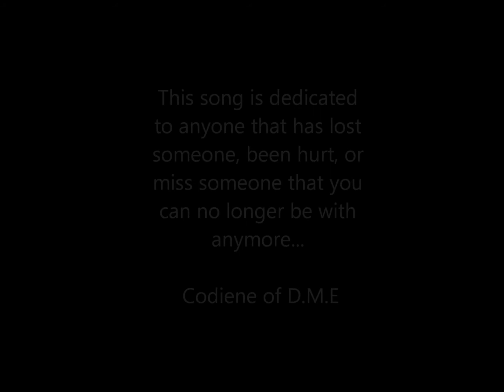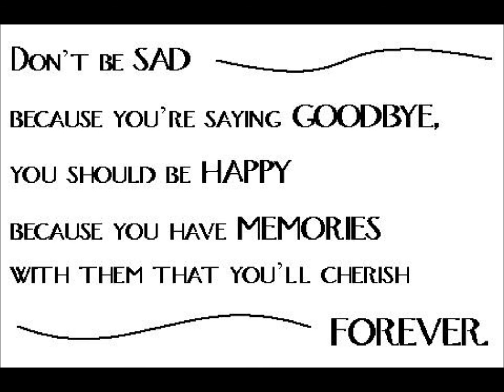DME Codiene "When I Come Home"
Dirty Money Entertainment Presents: "When I Come Home" this one is an older dated song by artist Codiene Featuring Kelsey Reynolds from Detroit, MI. This song is from 2010 but will be put on the upcoming mixtape Brain Stormin' Vol. 1. There is a glitch in the video we couldn't smooth out, my apologies. Enjoy!